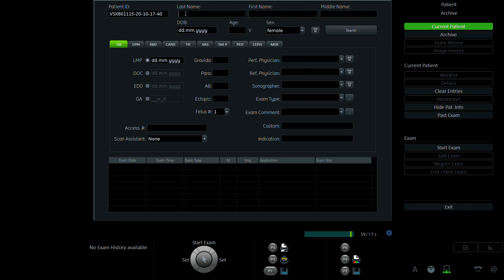BÙI THÙY DƯƠNG 1987